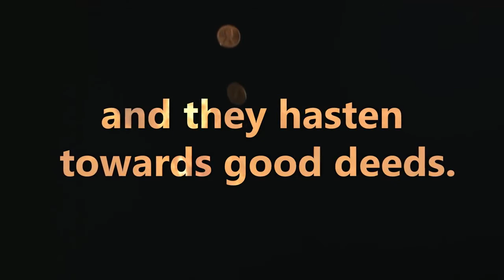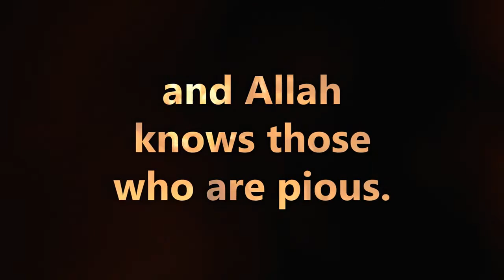And Allah Knows those who are pious